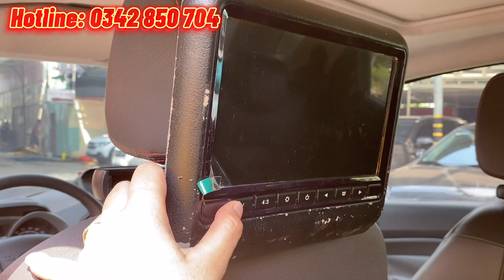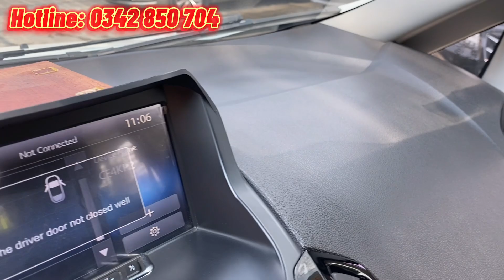✅ Xe 5 chỗ gầm cao giá rẻ: Ford Ecosport titanium đời 2015, xe còn mới rất đẹp. Bao test hãng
Mới về xe 5 chỗ gầm cao giá rẻ 🔥🔥🔥
Ford Ecosport Titanium 2015 xe gia đình sử dụng, lên full đồ đầy đủ sử dụng, đi 47.000km cứng đẹp, bao test hãng.
- Biển số Đồng Nai, gốc HCM (ko tốn 20 triệu khi sang tên)
- Nước sơn trắng còn cứng, liền lạc đẹp, vỏ còn sâu.
- Nội thất ghế da jin màu đen chỉ đỏ, lót sàn simili có tappi sàn.
- Trang bị màn hình cảm ứng, camera lùi, cảm biến lùi, bệ bước, dán film cách nhiệt, màn hình gối đầu, tấm che nắng xịn xò…
- Đăng kiểm T12/2022

✅ Hỗ trợ rút hồ sơ, sang tên, giao xe toàn quốc